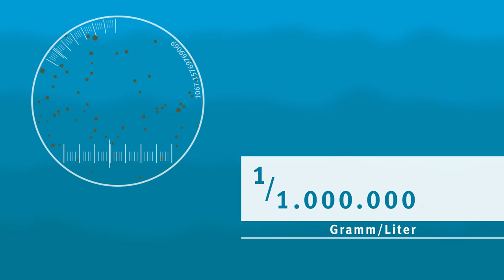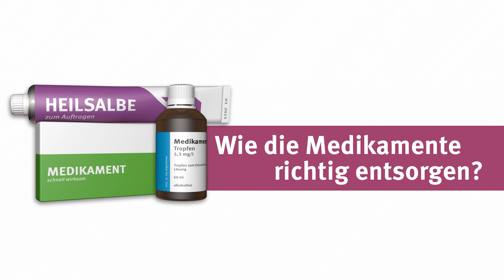Erklärfilm: Alte Medikamente richtig entsorgen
Wenn die Kopfschmerztablette abgelaufen ist und das Rheuma-Gel angetrocknet - wohin damit?
Über die richtige Entsorgung von alten Medikamenten informieren wir in unserem Film.
Spoiler: Nicht in den Abfluss!